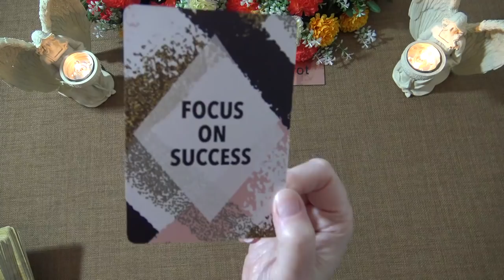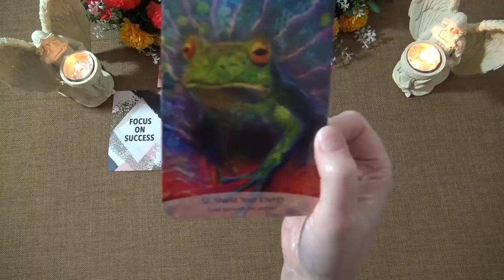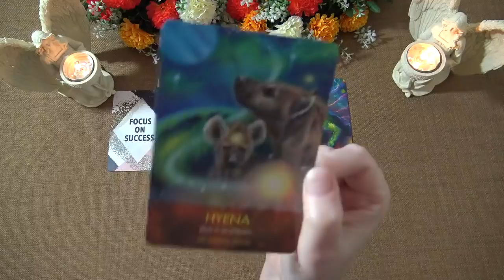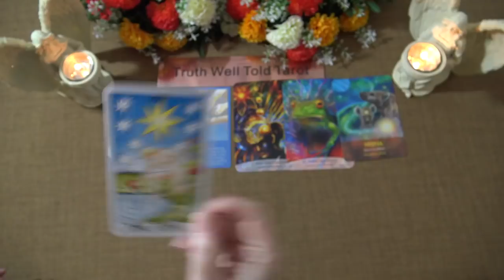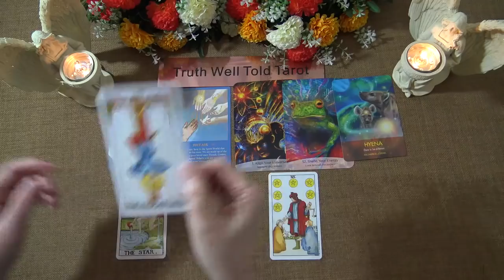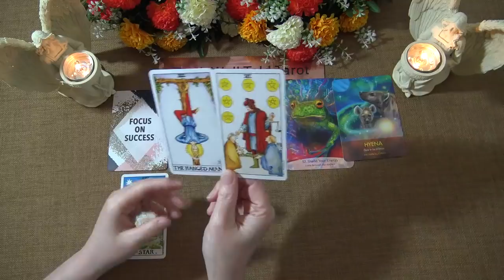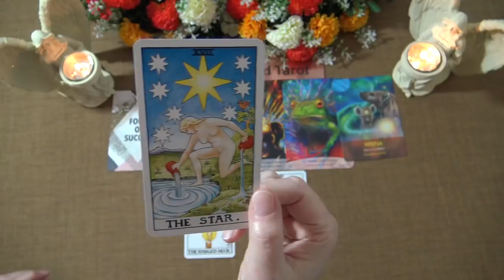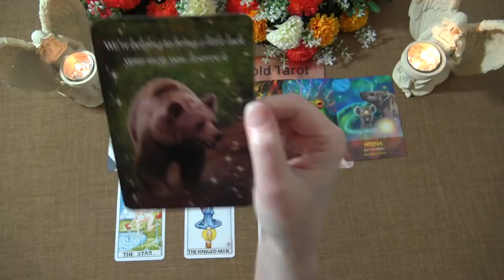CAPRICORN SPIRIT MESSAGES - MAY 2021 "RECEIVING BLESSINGS CAPRICORN: PERIOD OF STAGNATION IS OVER"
Welcome to the Truth Well Told Tarot YouTube channel! I hope you enjoyed the Capricorn Spirit Messages Tarot Reading. I am an Intuitive Tarot Reader and I offer general daily tarot, weekly tarot and monthly tarot readings.

Andrea xx